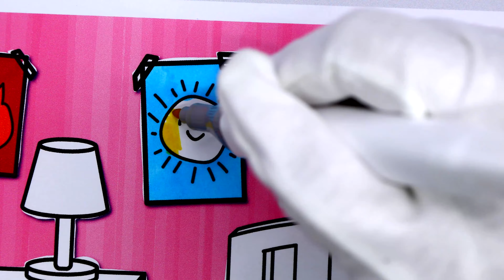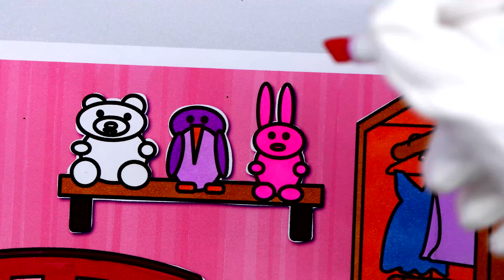Bedroom House Coloring and Drawing for Kids Learn How to draw a Bedroom House Coloring Page BCL Art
Learn to color and learn how to draw a bedroom in a house with a bed, clothing, dress, art and cute toys coloring page for kids.  I'm animating my summer house drawing and coloring with markers and glitter for kids, toddlers and baby.  BCL Art is BirthdayCandyLandArt